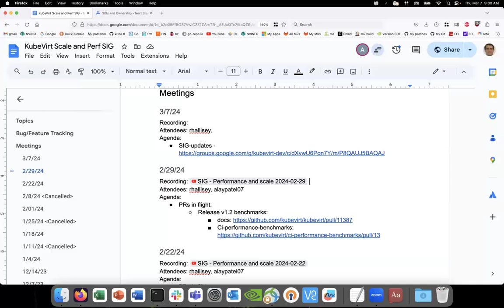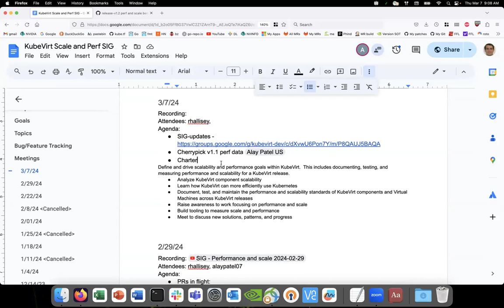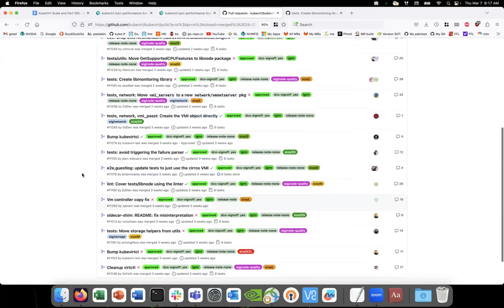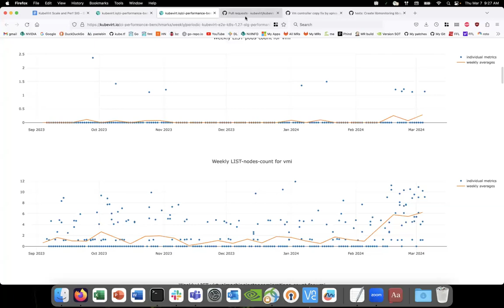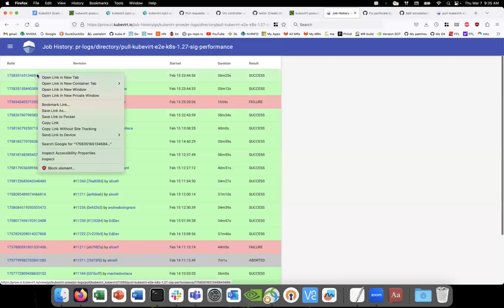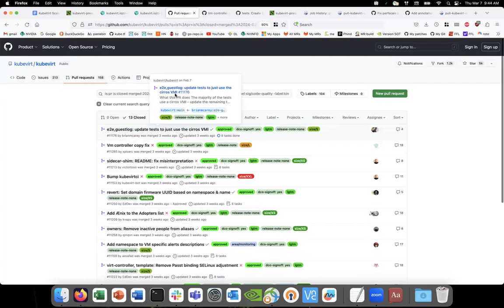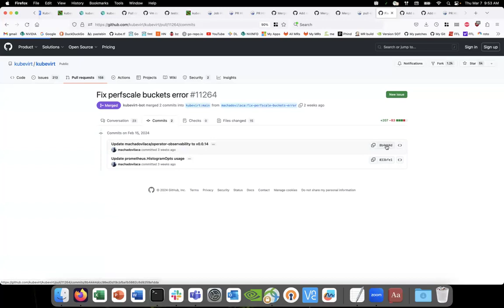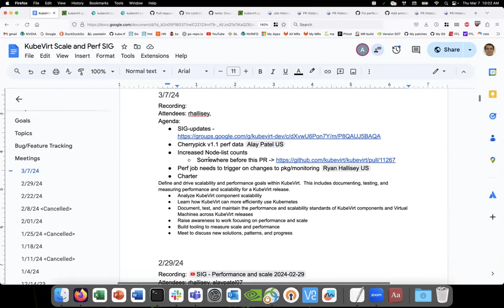SIG - Performance and scale 2024-03-07